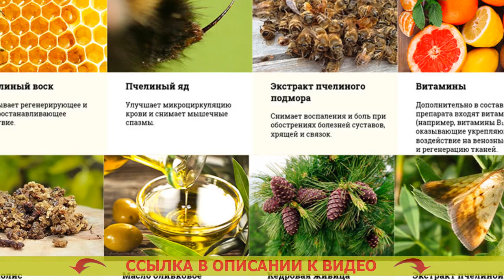Болит колено с внешней стороны лечение 👎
А почему от болезней суставов нужно избавляться по возможности раньше?
В отличие от кое-каких других болезней (скажем, простудных заболеваний) недомогания суставов не в состоянии пройти сами собой, а это означает, впоследствии мука станет только удесятеряться, причиняя все больше неудобства.

В случае, если продолжать дальше отягощать заболевшие суставы, боль станет обостряться, и может подступить такой период, когда посредством консервативной терапевтики исправить ситуацию уже нет возможности.
Придется прибегать к недешовой трудной операции. Подчас потребуется полная ампутация сустава, что обязательно приводит к инвалидности.
Не доводите до такого! Займитесь восстановлением суставов немедленно, пока что заболевание не зашло чересчур далеко!

Как скоро случаются заметны первоначальные эффекты употребления крем-воска?
Самые первые эффекты применения крем-воска «ЗДОРОВ» для лечения суставов, как правило, становятся заметны незамедлительно по завершении применения.
Прекращаются раздражающие ощущения, и повышается маневренность сустава.
Полный курс воскрешенья сустава (в том числе при долговременных патологиях) занимает по времени несколько месяцев зависимо от типа и периода болезни.

Умопомрачительная продуктивность крем-воска засвидетельствована медицинскими проверками
Крупномасштабные клинические тестирывания крем-воска «ЗДОРОВ» для лечения суставов были проведены непосредственно в разных институтах страны в конце 2014 года. Всего там участвовало свыше тысячи человек с различными расстройствами суставов, использующих крем-воск «ЗДОРОВ» для суставов. Итоги проведенных исследований удивили даже врачей.

Все без исключения участвующие в эксперименте приметили на себе положительное влияние крем-воска. У 87% связки возродились абсолютно. У остальных наметился солидный прогресс в лечении. Сейчас отнюдь не все средства смогут похвастаться таковой хорошей эффективностью.

Крем-воск «ЗДОРОВ» для лечения суставов – российский продукт современной разработки, связавший в себе современные академические успехи. Крем-воск рекомендуется основными больницами нашей страны как решающее лекарство для освобождения от хворей суставов.

очень сильно болят ноги ниже колен
ушиб колена снять опухоль
как лечить артроз яблочным уксусом
сульфасалазин при ревматоидном артрите
боль в локтевом суставе лечение
мкб артроз нижнечелюстного сустава
чем лечится артрит артроз
лечение артроза коленного сустава инъекции
болит колено при ходьбе чем лечить уколы
лечение ревматоидного артрита терапия
стоп артрит таблетки цена
вылетело колено как лечить
лфк коленного сустава 2
ревматоидный артрит 2 3 степени
гонартроз коленного сустава 2ст
заболевание артроз тазобедренного
ферматрон в коленный сустав
гемартроз коленного сустава лечение
гимнастика при гонартрозе коленного сустава 2 степени
подагрический ревматоидный артрит
коленный сустав говяжий коровий для собак купить
вторичный остеоартроз лечение
гормоны в сустав колена
чем можно обезболить боль при артрите рук
боль внизу ноги
артроз суставов лечение препараты отзывы
выкручивает суставы ног причины
артроз шейных позвонков лечение
после ушиба колена жжение
жар в суставах ног
крем для суставов бобырь
болит нога сзади колена при ходьбе
как лечить артроз артрит стопы
болит колено эластичный бинт
физиолечение при артрозе коленного сустава 2 степени
артрит питание ревматоидный
гонартроз коленного сустава физиотерапия
антенна тв
коллаген при боли в колене
сильная боль ноги спина